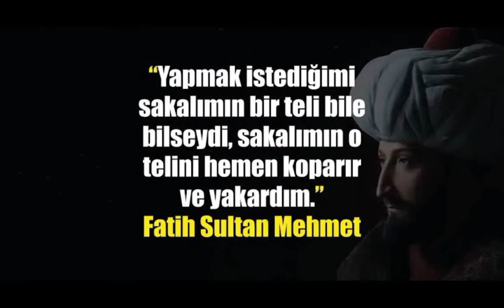Bazı hükümdarların sözleri...🔥oğuzlar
rekor kıran Ukrayna mehter marşı